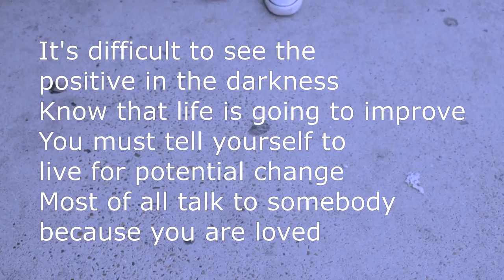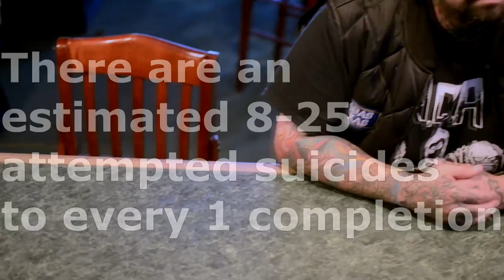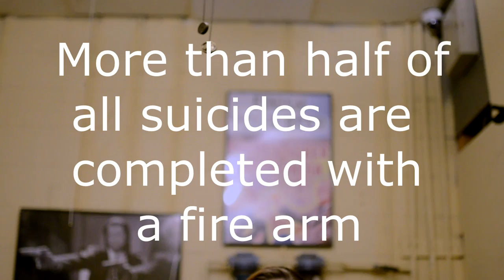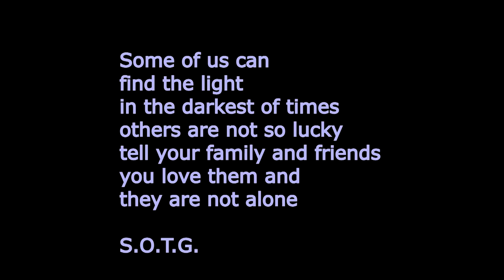Shadow of the Giant, IN THE DARK (Official Video)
DescriptionDescription
S.O.T.G. official music video for IN THE DARK (Lyrics)

I know what you are going through
I've been there many times before
You feel the darkness as it pulls at you
but don't succumb to its allure

You want to leave but the world wont let you go
So you grip your fist and you grind your teeth
today you make the whole world see
never give up on yourself
you have a destiny

and
I see faces in the dark that help to ease my mind
that help to pass the time with out you
and

I know there's no looking back
to all the poison an the pain
In denial of your misery
When we both know nothing will change

You wake up to another day
You wont let more time waste away
You grip your fist, you grind your teeth
Today  we make the whole world see

The pain can push you to the edge
It will put your heart to the test
But you must resist and never forget

and
and
that help to pass the time with out you here

Directed, shot, and edited by: Ejey Red Feather
Music and Lyrics Written by: Ejey Red Feather
Song Performed by: S.O.T.G.

s.o.t.g.@instagram
S.O.T.G.BAND@twitter
revernation